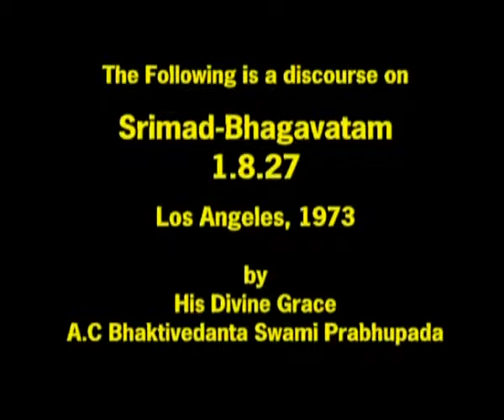16-3 Бхактиведанта Свами Шрила Прабхупада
МАТЕРИАЛЬНЫЙ МИР
НУЖДЫ ОТВЕРГАТЬ ЭТОТ МИР
Надо принимать что-либо только ради служения Господу, а не для удовлетворения своих чувств. Принимая те или иные вещи без привязанности к ним и только потому, что они имеют отношение к Кришне, человек идет по пути отречения, называемого йуктам ваирагйам . Все, что способствует служению Господу, следует принимать, а не отвергать, считая это материей» (Бхакти-расамрита- синдху, 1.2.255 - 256). Нет нужды отвергать этот мир, считая его митхьей. Он истинен, и осознать его истинность можно, используя все, что у нас есть, в служении Господу. Когда цветок используется для наслаждения своих чувств, он материален, но, когда его же преподносят Верховной Личности Бога, он становится духовным. Пища, которую человек приготовил для себя, материальна, но то, что приготовлено для Верховного Господа, называют прасадом, духовной пищей. Это вопрос духовного опыта.
Шримад Бхагаватам 8.12.8